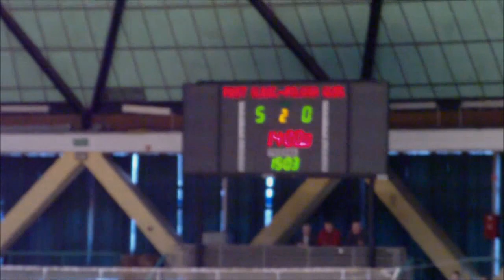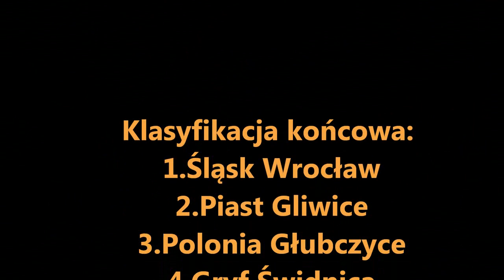Turniej w Opolu 06.02.2011 cz.2.avi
Turniej "Rodło Cup 2011"
Piast Gliwice98 zajął 2 miejsce.
6.2.2011